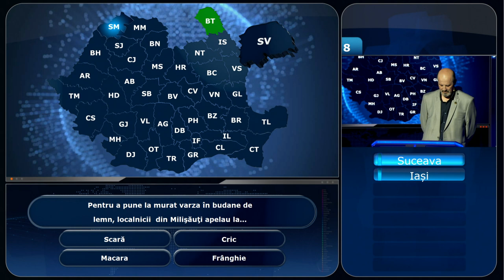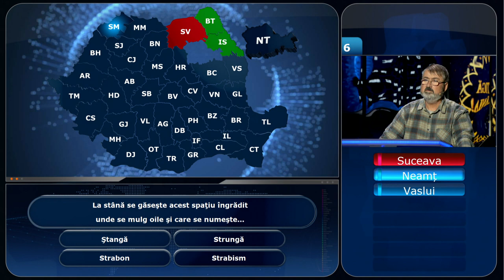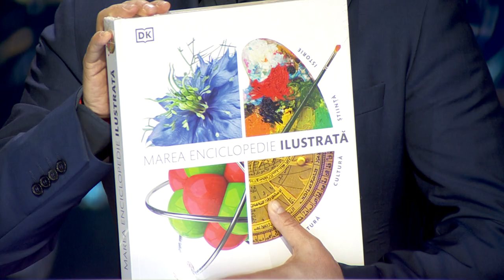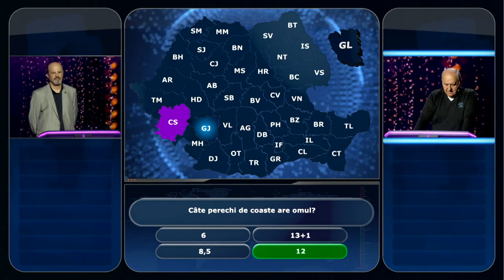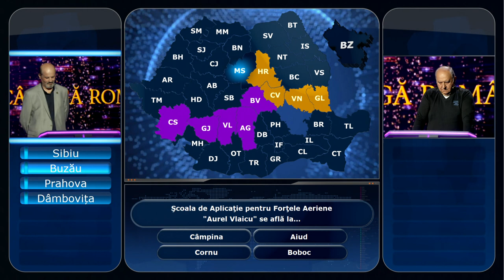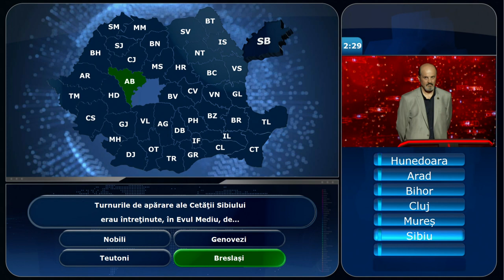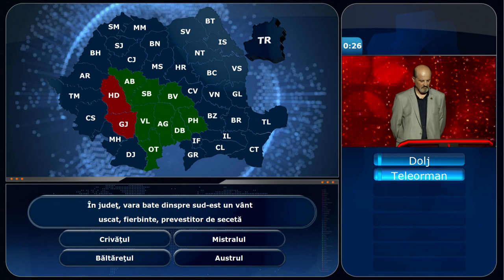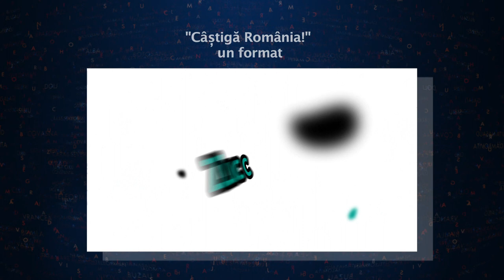Câştigă România! – episodul 38 | sezonul 12